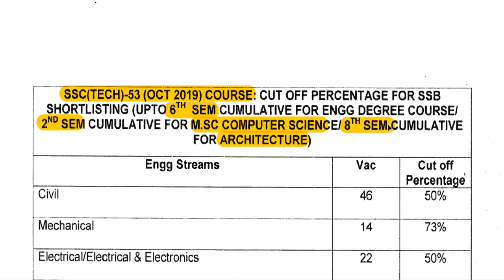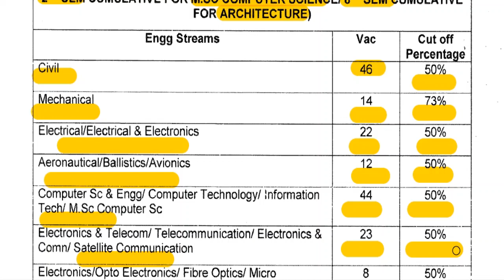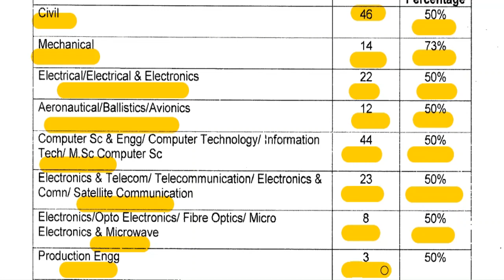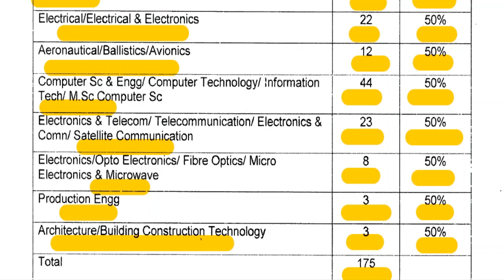SSC TECH 53rd Men CUT OFF % FOR SSB SHORTLISTING | SSC TECH 53RD MEN OCT 2019 COURSE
SSC TECH ENTRY FOR MEN  TO BECOME SHORT SERVICE COMMISSIONED OFFICERS IN INDIAN ARMY.

SSC TECH CUT OFF % FOR SSB SHORTLISTING has been out.